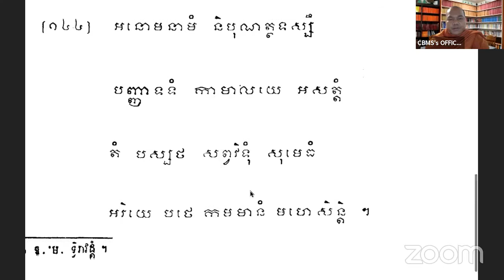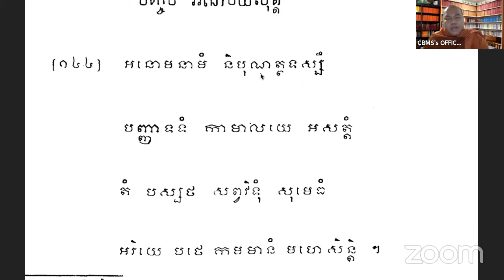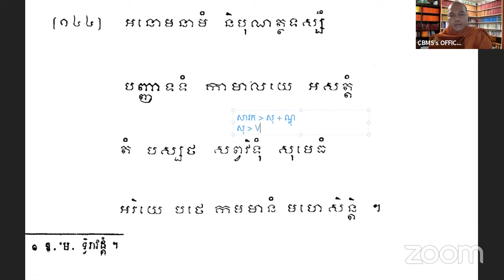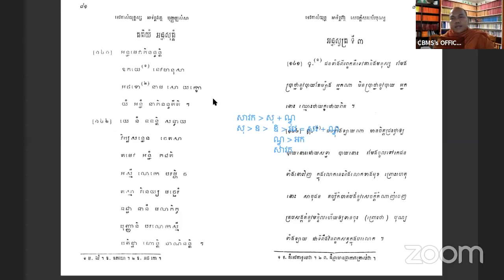45/សិក្សាព្រះសូត្រ បិដកភាគ២៩ (អនោមិយសូត្រ) Ven.Sem Chanthy